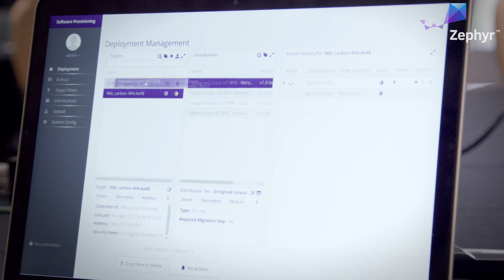Zephyr Project Testimonial Video | Synopsys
The Zephyr Project is a small, scalable real-time operating system for use on resource-constrained systems supporting multiple architectures. Hear what Zephyr Project members have to say.